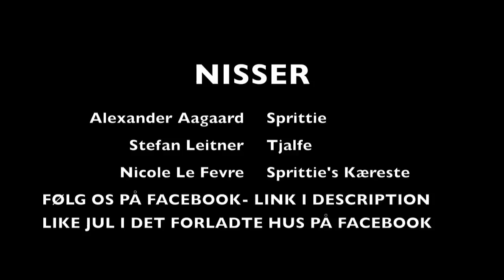jul i det Forladte Hus pt 2 - 12 December